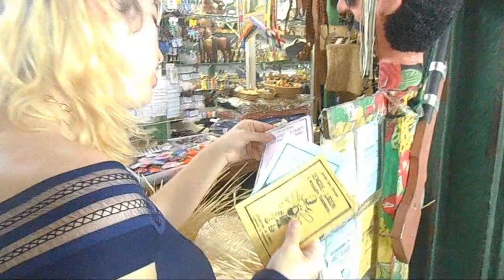MERCADO SÃO DE JOSÉ RECIFE - PE/VLOG/DENISON DIAMOND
Vlog no Mercado de São José em Recife Pernambuco, espero que gostem de conhecer um pouco da minha cidade, beijos !!!